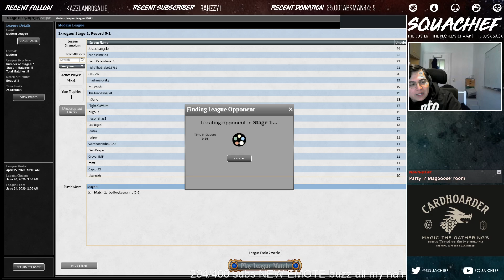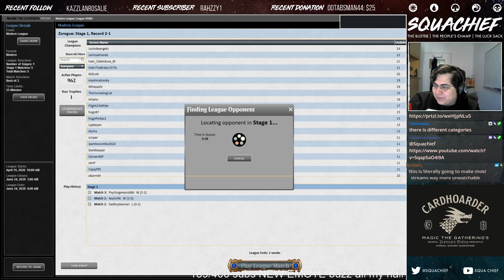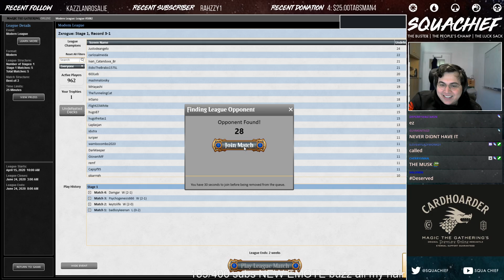[MODERN] IZZET STORM? WHAT MY CHANNEL STARTED ON! WE RETURN TO GIFTS STORM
Streaming Moinday-Friday 2 pm - 8 pm MST (mountain standard time) come watch me live